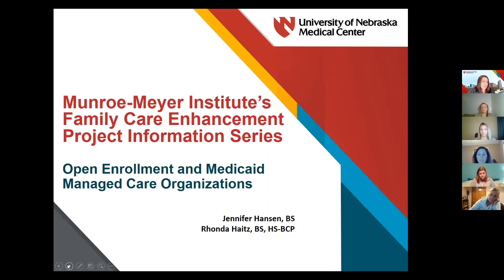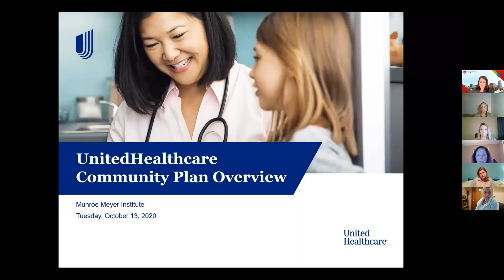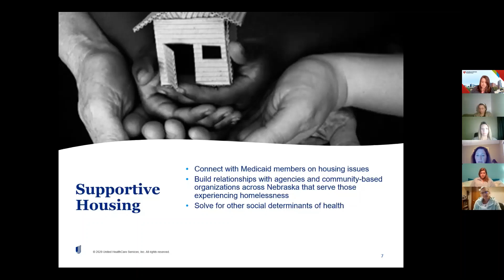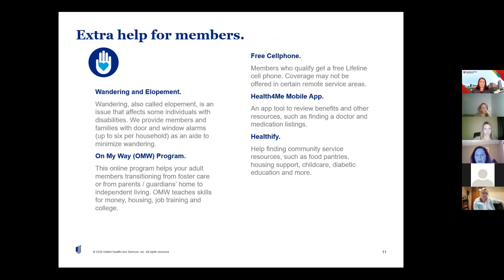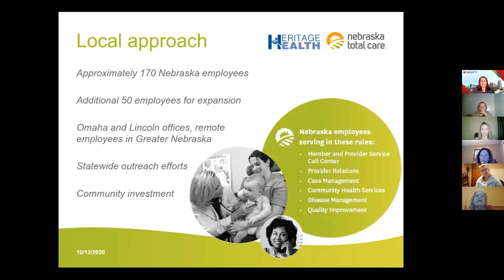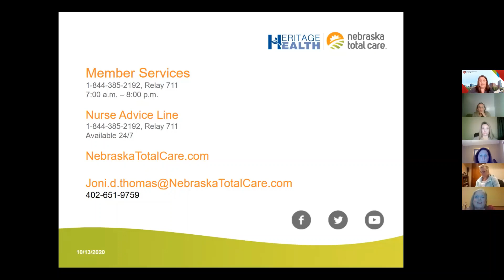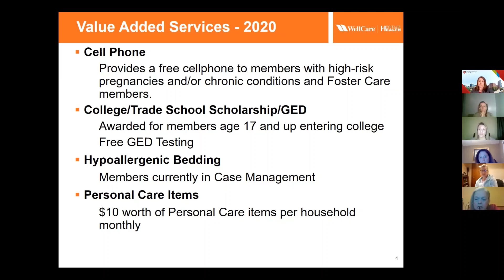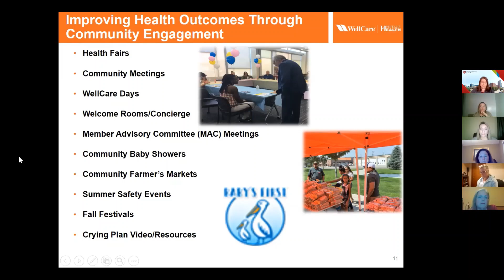Managed Care Organizations (MCO's) and Open Enrollment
It’s Open Enrollment time for Nebraska Medicaid Managed Care Organization (MCO) participants! Join us to learn about each of the plans, including value added services and benefits.

Original presentation: October 13, 2020
Representatives from the following MCOs presented:
 - Nebraska Total Care
 - United Healthcare
 - WellCare